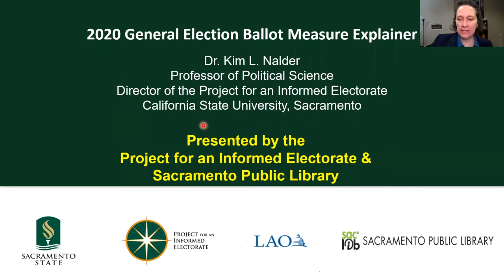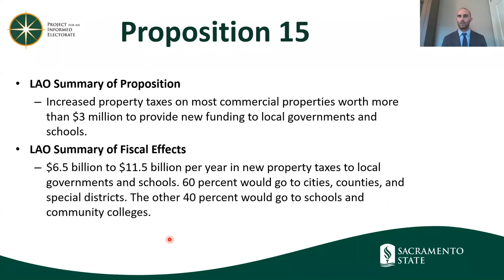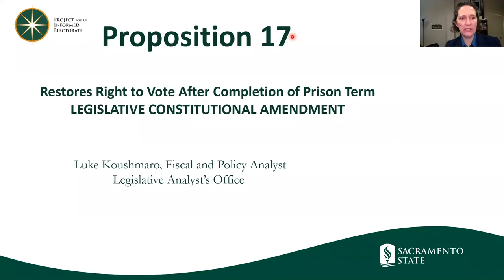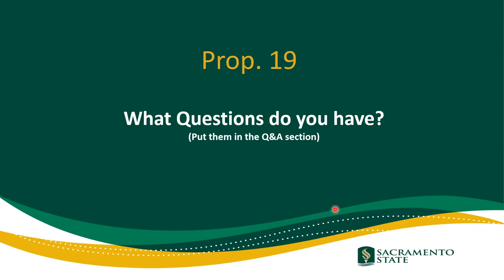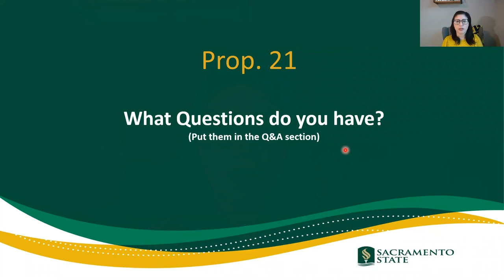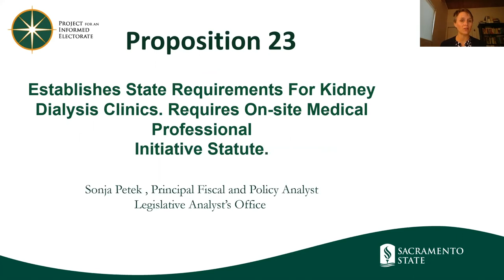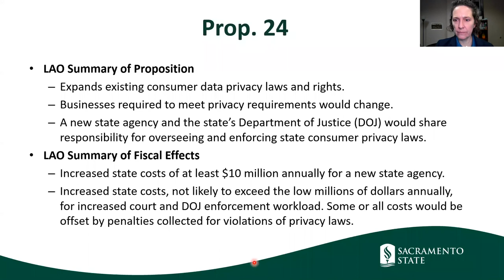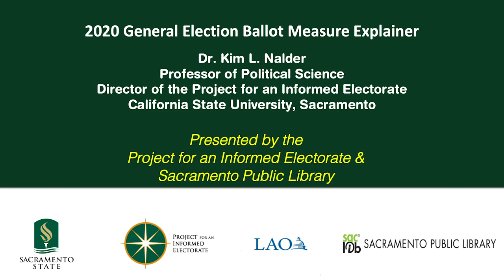2020 PIE Initiative Explainer ALL in one - full event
2020 Project for an Informed Electorate at Sacramento State Initiative Explainer with the Legislative Analyst’s Office and Sacramento Public Library.